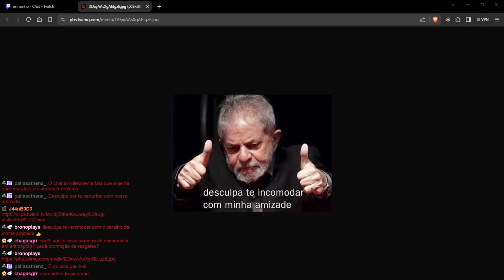Greak: Memories of Azur. Dia 2 - Sorkh Ashen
segundo dia!
separei em algumas partes pra ficar mais fácil e coerente de acompanhar!
aqui fizemos mais missões, purificamos um metal precioso e estamos mais próximos de encontrar nosso irmãozão